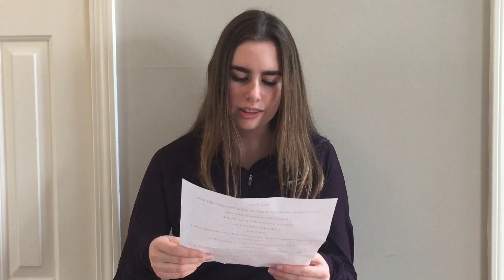Leslie Miller - Penny - Hope Casting